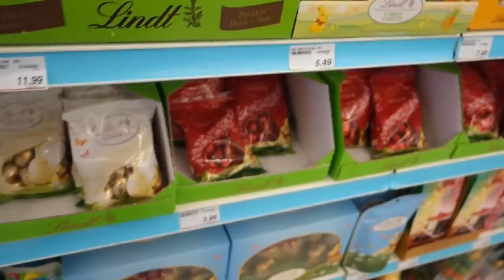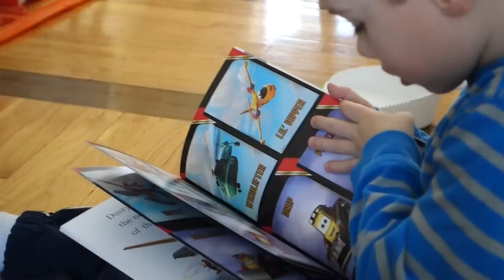MACRO BUDGETING How to Survive The Movies on Prep | PREP VLOG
Follow me as I cut weight for CPU Canadian Powerlifting Nationals on April 7, and as I prep for my first bikini competition of the season the OCB IFPA Big East Naturals in NY, May 2.

Coaching & more | SEXYSMARTSTRONG.com

Get TOTALIS 2.0 | SmartPowders.com

WNBF Pro Jeff Nippard's Channel | ICECREAM4PRs

Our iTunes Podcast | ICECREAM4PRs